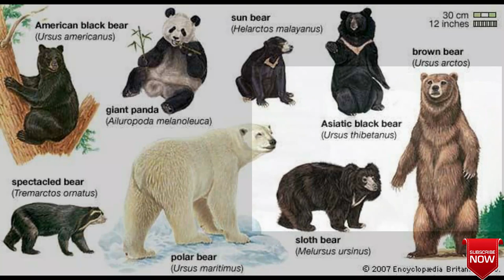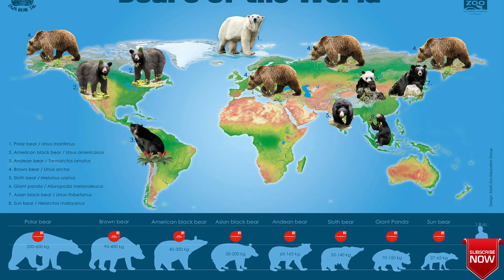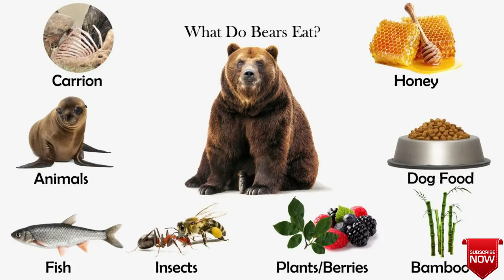भालू के बारे में रोचक जानकारी | Bear Information In Hindi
भालू bears whitebear के बारे में रोचक जानकारी | Bear Information In Hindi ,

भालू एक छोटे और मोटे शरीर वाला जानवर है, जिसका वैज्ञानिक नाम "उर्सिडे" है। यह सामान्यत: गर्मियों में सुस्त तापमान वाले स्थलों पर पाया जाता है, जैसे कि जंगल और पर्वतीय क्षेत्र। इनके लक्षणीय विशेषताएँ उनकी विशाल दोलों और वन्यजीवों से संबंधित जीवनशैली में आती हैं।

भालू के शारीरिक विशेषताएँ इसकी सुरक्षा की अद्वितीय तरीके से बताती हैं। इसकी मोटी त्वचा और घने बालों से ढकी हुई शरीर उसे ठंडे तापमान में भी गर्मी से बचाती है। यह बाल उसके पूरे शरीर को ढककर उसकी गर्मी रक्षा करते हैं और तापमान की बदलती उसकी आवश्यकताओं के अनुसार उसकी विशेषताओं को दिखाते हैं।
भालू का आहार मुख्य रूप से फल, खेतीबाड़ी उपज और मधुमक्खियों का प्रोत्साहन करने वाले फूलों पर आधारित होता है। यह एक विशेष प्रकार की पृष्ठभूमि और वन्यजीवों के साथ संबंधित अनुकूलता विकसित करने में मदद करता है। भालू की शारीरिक संरचना उसे दरबारी प्रणाली का हिस्सा बनाती है, जिसके कारण उसका पाचन तंत्र सब कुछ पचा सकता है, विशेष रूप से वो खाद्य पदार्थ जो सामान्य जानवरों के लिए अच्छे नहीं होते।

भालू का व्यवहार और उसकी समाजिक व्यवस्था भी रोचक है। यह सामान्यत: एकांतवासी जानवर होते हैं, जो अकेले ही रहते हैं और अपने क्षेत्र में शिकार करने की प्रवृत्ति रखते हैं। यह अपने खाद्य स्रोत की रक्षा के लिए भी अकेले ही जिम्मेदार होते हैं।

भालू का मानव से लगाव भी इतना है कि उसकी चित्रणा विभिन्न संस्कृतियों में की गई है। कई स्थानों पर भालू को देवता के रूप में पूजा जाता है और उसे धार्मिक दृष्टिकोण से महत्वपूर्ण माना जाता है।

भालू की अंतरराष्ट्रीय स्थिति भी महत्वपूर्ण है, क्योंकि विभिन्न प्रयासों के बावजूद उसकी संरक्षण की चुनौतियों का समाधान निकालना महत्वपूर्ण है। वन्यजीव संरक्षण के प्रोजेक्ट्स और

कानूनी प्रावधानों के माध्यम से भालू की वन्यप्राणियों में स्थिति को सुरक्षित बनाने के प्रयास किए जा रहे हैं।
भालू एक महत्वपूर्ण और रोचक वन्यजीव है, जिसका प्राकृतिक और सामाजिक जीवन दोनों ही अध्ययनीय है। उसकी संरक्षण की आवश्यकता है ताकि हम भविष्य की पीढ़ियों को भी उसका दर्शन करने का आनंद लेने का मौका दे सकें।